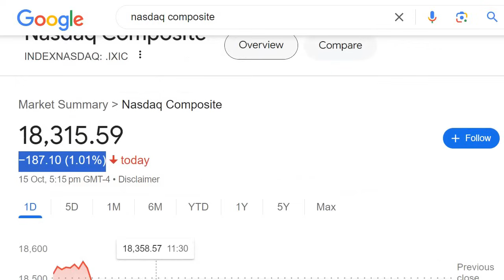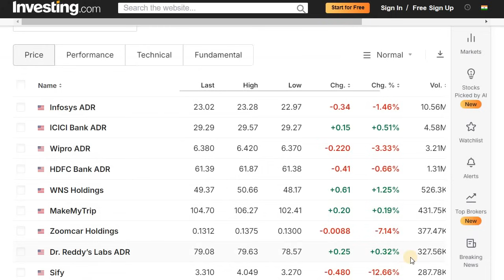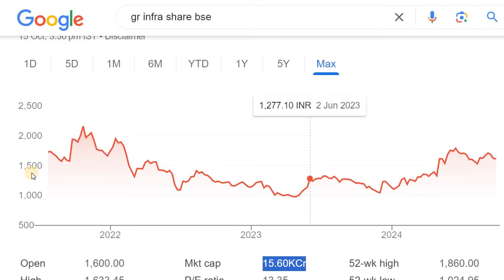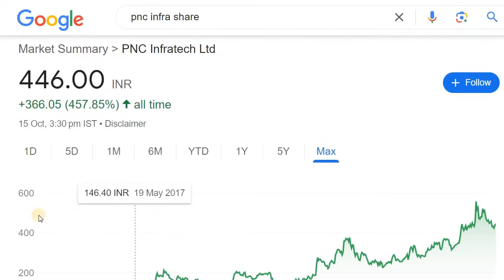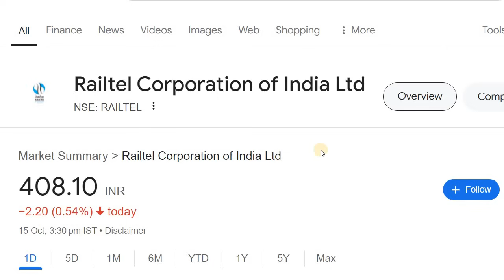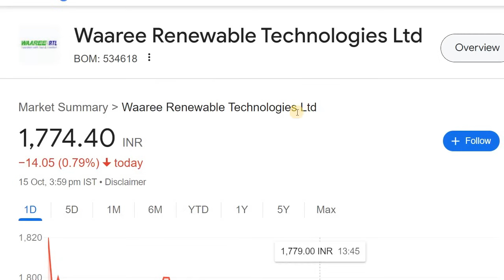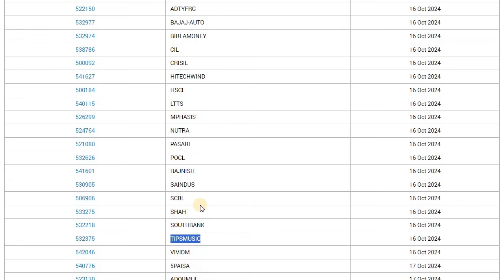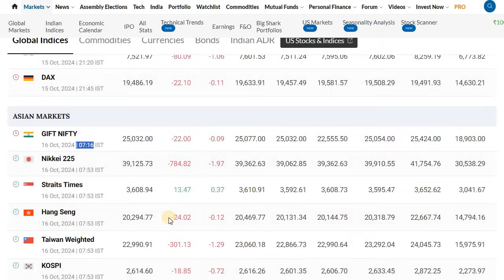WAAREE RENEWABLES | KEI INDUSTRIES | COCHIN SHIPYARD | RAILTEL | PNC INFRA | ANGEL ONE | ASHOKA BUIL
2. ಯಾವುದೇ ಷೇರನ್ನ ಯಾವ ಲೆವೆಲ್‌ ಅಲ್ಲಿ BUY ಮತ್ತು SELL ಮಾಡಬೇಕು ಗೊತ್ತಾ? BUYING AND SELLING LEVELS OF STOCKS
14. Is it Possible to Earn while you are Sleeping? ನಿದ್ರೆ ಮಾಡೋವಾಗಲೂ ಹಣ ಗಳಿಸೋಕೆ ಸಾಧ್ಯಾನಾ? ಹೇಗೆ?